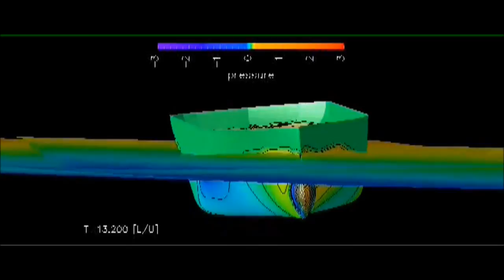Realistic simulation of a ship on oblique waves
Simulation of a ship on oblique waves with pitch, heave and roll motion. Governing equations are the Reynolds averaged Navier-Stokes (RaNS) equation and equation of motion of the ship.
This condition is very common in real operations. However, it is difficult to obtain in usual towing tank experiments.
Simulation code is WISDAM-X that has been developed in University of Tokyo. The model ship is KCS container carrier.